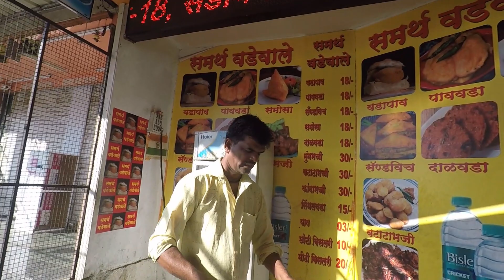NASHIK TO RAIPUR via Maharashtra Samruddhi Mahamarg | Longest Expressway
Maharashtra Samruddhi Mahamarg: Hindu Hrudaysamrat Balasaheb Thackeray Maharashtra Samruddhi Mahamarg or Nagpur-Mumbai Super Communication Expressway is a development project of Maharashtra. The 701 km long expressway, to be constructed at a cost of around Rs 55 thousand crores, is one of the longest expressways in India. This highway passes through 10 districts of Maharashtra and the major urban areas of Amravati, Aurangabad, and Nashik. Prime Minister Narendra Modi inaugurated the first phase of the Maharashtra Prosperity Highway by Hindu Heart Emperor Balasaheb Thackeray in Nagpur on 11 December 2022.

Bobo mobile cover
Mobile holder
My Smart watch
My Bluetooth earphone
My camera
Action Camera
360 Camera
Riding jacket

Hi! I’m Kritesh Kumar My channel is about lifestyle, filmmaking, travel, superbikes/cars with a healthy dose of technology thrown in!